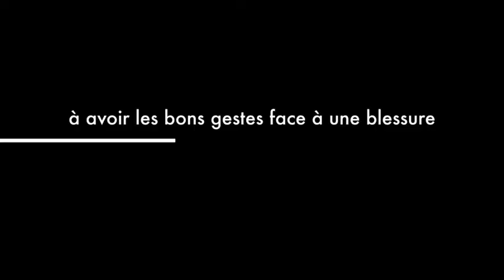Comment faire un bandage à un cheval ?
Classequine vous présente un petit aperçu d'un des exercices de la formation: " Soins des plaies et faire un pansement".

Faire un mauvais bandage sur un cheval peut avoir des conséquences plus ou moins graves.